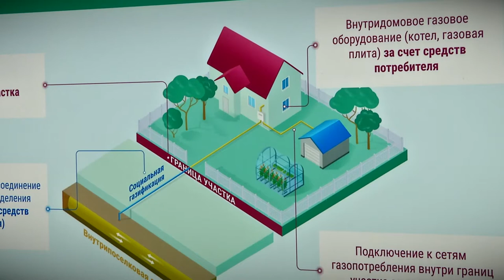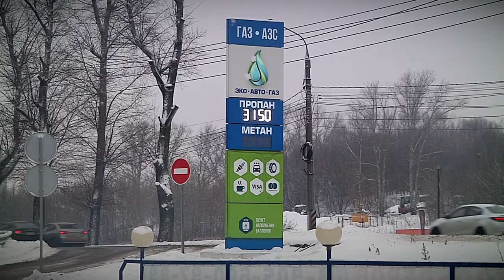Когда «голубое топливо» появится во всех муниципалитетах Тверской области